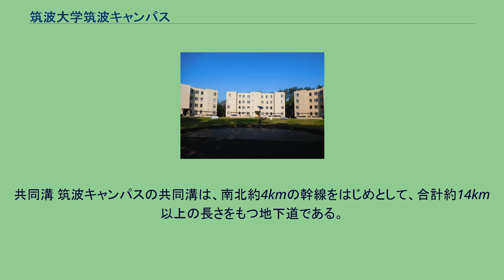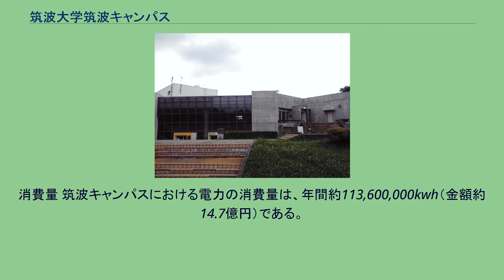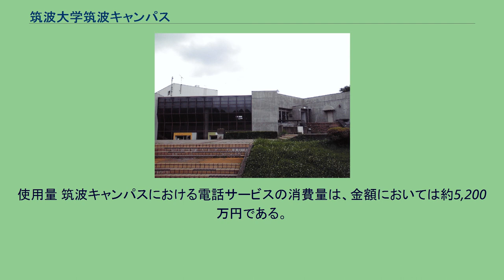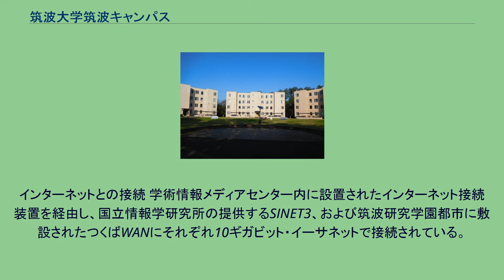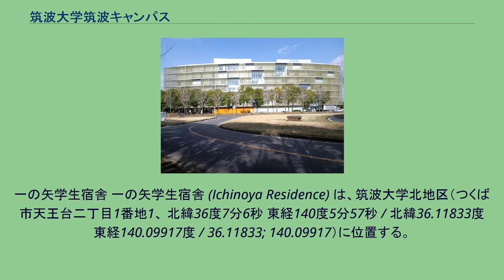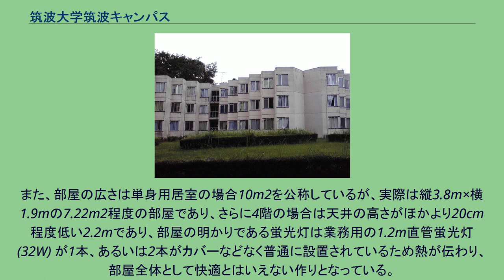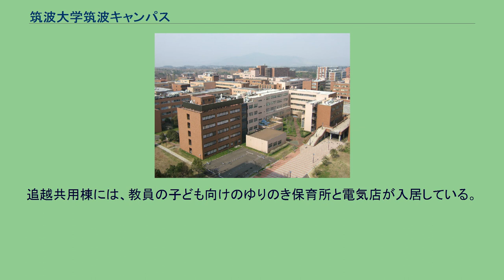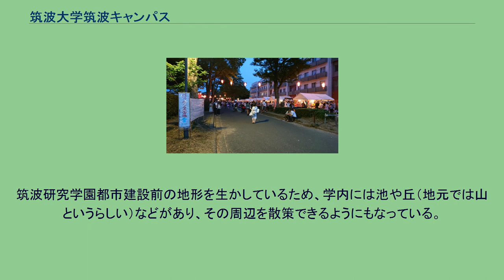筑波大学筑波キャンパス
筑波大学 」 筑波大学筑波キャンパス 筑波大学筑波キャンパス 筑波大学筑波キャンパス（つくばだいがくつくばキャンパス）は、茨城県つくば市天王台一丁目1番地1に所在する筑波大学のキャンパス。
6番のりばの欄に「筑波大学循環」が表示されているつくばセンターバスターミナルの発車標。
日中でも10分間隔でキャンパスに乗り入れる。
（2011年） 筑波大学の中核施設である筑波キャンパスは、東京の北東約60キロメートル (km)、筑波研究学園都市中心市街地の北方およそ数キロ地点に位置し、南北約4 km、東西約1 km、総面積257ヘクタール (ha) ある。
本キャンパスと併せて文教系・建設系の各研究機関が集積し団地化されている。
キャンパスは、東・北・中・南・西および春日の6地区に区割りが行われており、さらに単独の建物である「春日プラザ」が加わる。
最南端の春日地区（旧図書館情報大学）から一番北に所在する施設までは、直線距離に換算して5キロメートルにもなる。
隣接地に対して開放的に設計されている。
周囲を取り囲む塀や柵などを設置しておらず、公道と同じように車道が縦横に通る。
面積の広さ故に路線バスが通っており、実に19もの停留所がキャンパス内に設置され、通学など外部とのアクセスのみならず内部の移動手段としても活用されている。
筑波キャンパスの建設や環境整備は、筑波大学の施設部（主に建設・管理を担当）と、それとは独立した施設環境計画チーム（主に企画・計画を担当）によって実施された。
日本の国立大学の施設建設は大学の施設部が一元的に行うことが多いが、これとは異なった形態である。
筑波キャンパス建設に関する意思決定機関としては、筑波大学開学以前に前身の東京教育大学に設置された「筑波新大学開設準備委員会」の下に置かれた「施設専門委員会」が担当した。
文部省に設置された「筑波新大学創設準備会」の中の施設部会が審議を担当した。
1973年11月の大学開設と同時に、大学に「施設環境委員会」が設置され、翌年には「施設環境計画審議会」となり、建設時の中核的な役割を果たした。
施設環境計画チームは、筑波大学の建設が実質的に決定された1971年8月に発足した。
メンバーは東京教育大学の専門分野の教官、大学施設部のスタッフおよび文部省教育施設部工営課のスタッフであった。
メンバーは最多時期で10名程度の少人数であった。
筑波キャンパスが現在のような規模になったのは、1982年頃である。
筑波大学の開学当初（1974年）は、学生数・教職員数・学部数ともに小規模であったが、おおよそ10年かけて現在と同程度の規模に拡大した。
以下、この最初の10年間の沿革について述べる。
1981年度に現在の筑波キャンパスの全体的な姿は完成し、マスタープランであるTUV2000は完了した。
その後、現在までの長年の期間で、新たに多くの施設・建物が増設された。
以下、1982年度以降から現在までの沿革を説明する。
キャンパスの南端は中心市街地に接し、市民の利用度の高い大学病院や学生宿舎を配置している。
キャンパスは中央の括れた部分をはさんで南北に大別され、さらに北から順に北地区・中地区・南地区・西地区・春日地区に分かれている。
それぞれの地区に設置されている施設・建物は以下の通りである。
第2エリアから中央図書館を臨む 5C棟（2010年3月） 総合研究棟D棟（2010年3月） 筑波キャンパスは単一のキャンパスとしても極めて広大であるため、一般的な日本国内の大学のように、キャンパス内の各施設・建物間を移動する際に徒歩のみを用いると時間がかかる。
そのため、以下のように交通を効率的に行うことができるように考慮されている。
ペデストリアンデッキ 南北を貫通する形で、ペデストリアンデッキ（歩行者専用道路）が敷設されている。
学生や教職員には「ペデ」という略称で親しまれている。
ペデストリアンデッキには歩行者および自転車のみが進入することができ、四輪自動車やバイク、原付などの通行は禁止されている。
キャンパス内の移動には、自転車が最も多く利用されている。
ペデストリアンデッキは、特に学生の移動量が増加する、講義時間同士の間にある休み時間に、自転車による渋滞が発生するほどに混雑することがある。
ループ道路 筑波キャンパスの内部にはループ道路と呼ばれる環状の学内道路が敷設されており、その長さは一周すると約7.1km程度（支線など、すべての道路の距離を足すと約13.0km）...